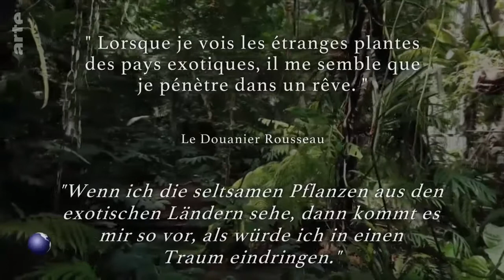Paris, der Dschungel des Henri Rousseau - Stadt Land Kunst Doku (2018)